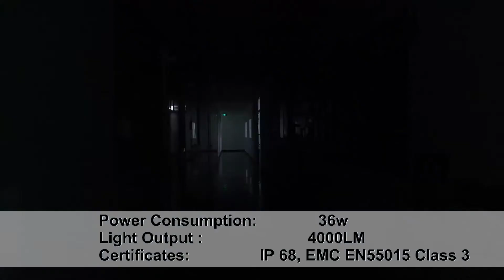Norvalo work light - ss36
Super cost-effective!
Avant-garde beehive geometry reflector for optimal optical effect.